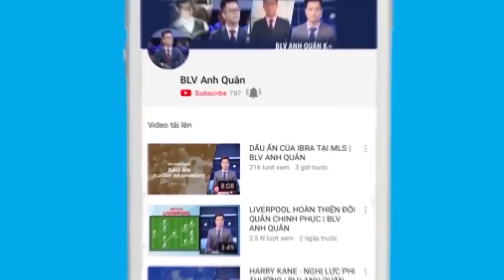PHÂN TÍCH BÓNG ĐÁ